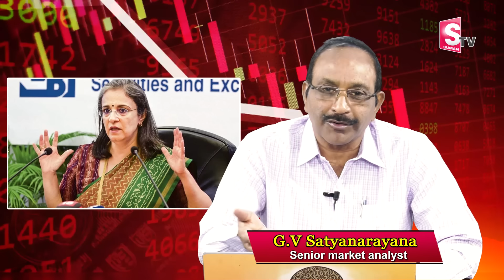GV Satyanarayana - SEBI New Ruls on Small Cap & Mutual Funds Investors 2024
Watch ►GV Satyanarayana - SEBI New Ruls on Small Cap & Mutual Funds Investors 2024 mutualfunds money | SumanTV Business